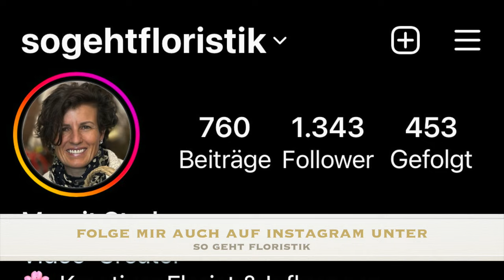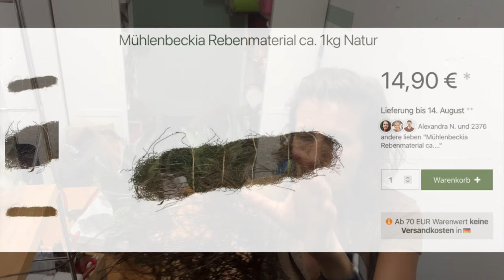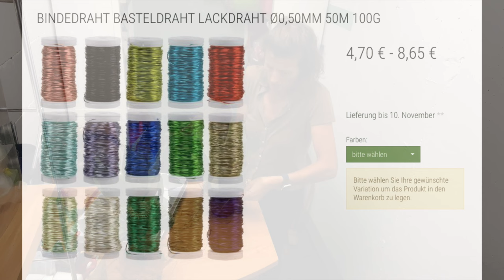How to: Zimmerpflanzen dekorieren für deinen Urban Jungle super schnell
Zimmerpflanzen liegen voll im Trend. Welche Pflanze dekorierst du für deinen Urban Jungle?? Ich zeige dir auf jeden Fall, wie es soooooo schnell und einfach geht!

Margit Strak
Freischaffende Floristin